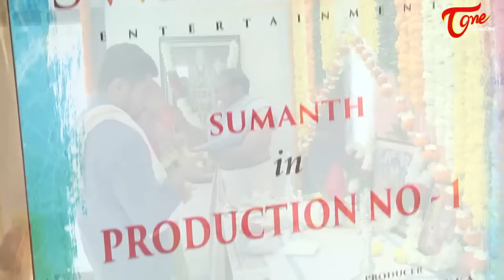Sumanth New Movie Launch || Sumanth, Akanksha Singh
Watch Sumanth new Movie Opening. Staring : Sumanth, Akanksha Singh, Directed by Gautham Tinnuri, Music by Sravan, Produced by Rahul Yadav Nakka.